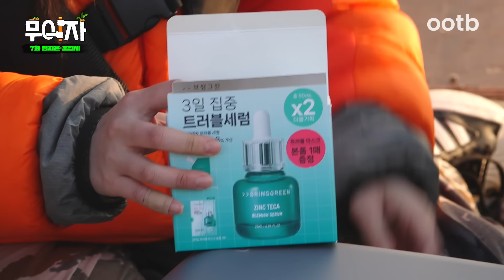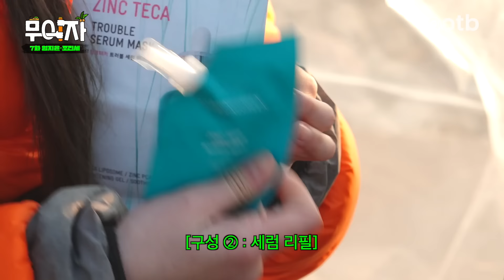얘랑 무인도라니 [엄지윤 조진세] | 무이자 ep.07 [EN/JP/ID/TH]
무인도에 이어서 사는 자 [무이자🏝️]
👑상팔자 엄지윤이 돌아왔다👑

그런데 요트..가 아니라 통통배?!

팔자 제대로 하락해서
무인도에 갇힌 지윤을 위해
의문의 남자가 찾아오는데..!

과연 이 둘 사이엔 무슨 일이?!

🏝️무인도에 이어 사는 자 [무이자]

브링그린 징크테카 트러블 세럼 기획세트
✔️구성: 징크테카 트러블 세럼 25mL + 세럼 리필 25mL + 마스크팩 1매
✔️3/1 부터 올영세일 동안 최대 50% 할인!
👇 올리브영 전국 매장 및 온라인몰에서 만나보세요!